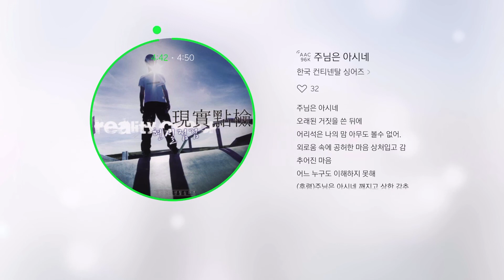주님은 아시네 한국컨티넨탈싱어즈